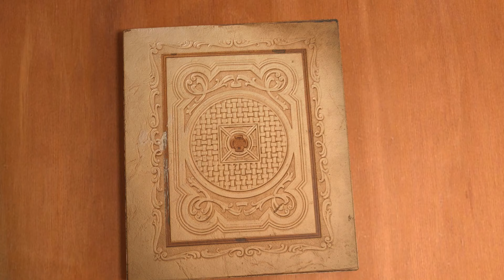Sophiaventuras – Cuento de Blanca Nieves